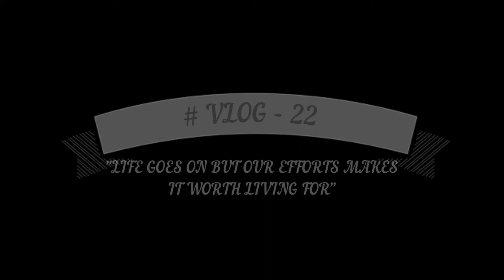BIWI KI GHAR WAPSI II JOA VLOGGED INDIVIDUALLY ll UNBOXING 😊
Am a Delhi guy and a self-employed professional, we make videos to make people happy, we just know a little about life, I hope we get to know better by sharing our life and happiness with you …. keep supporting us …Thank u so very much for all the love we get from your side …stay happy stay safe. cheers!